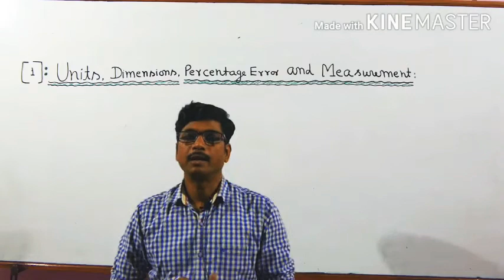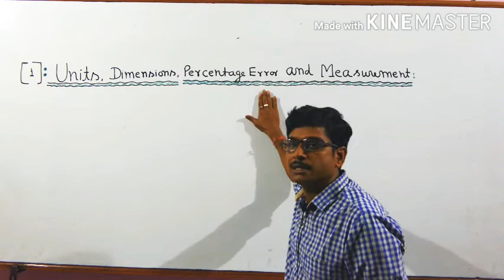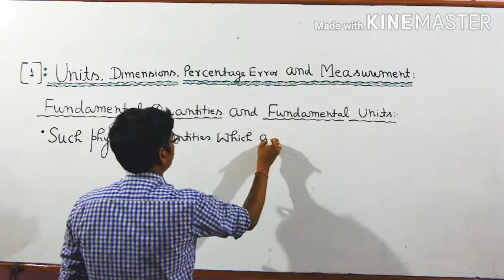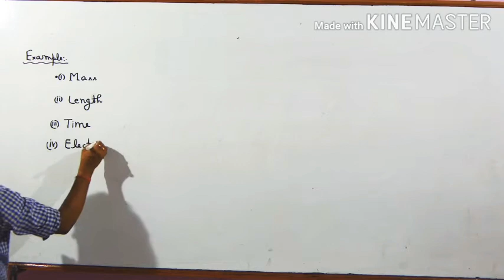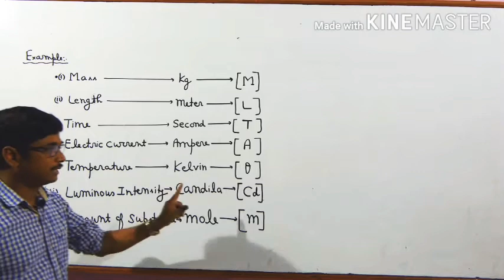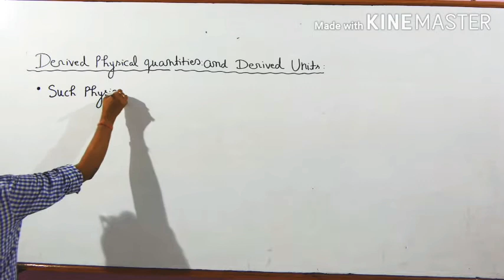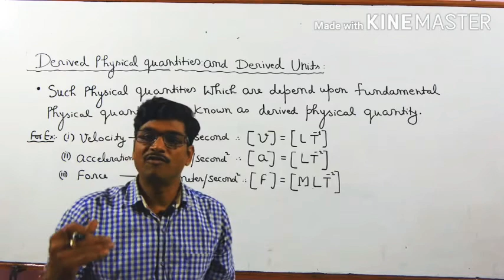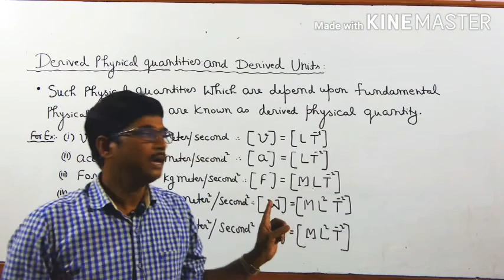Topic 1~ Units , Lect- 1| D.P. Singh Classes | Contact no. 9838903341,9565365718